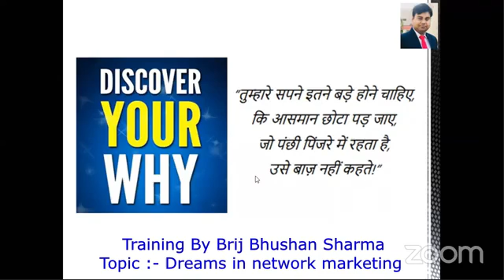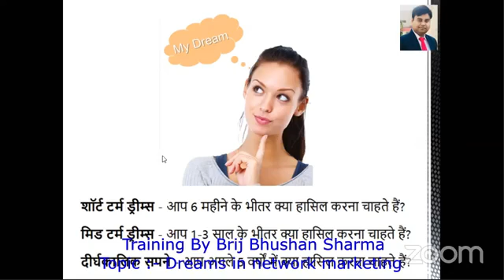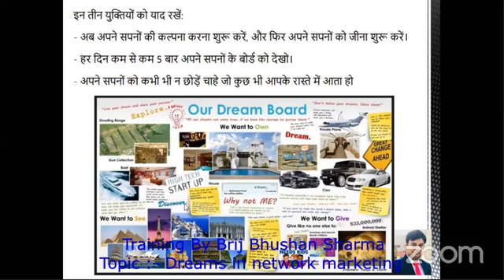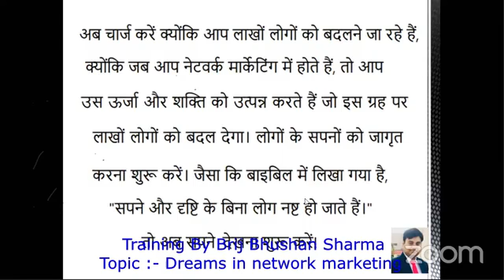Dream the success secret in network marketing | Brij Bhushan Sharma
Mr. Brij Bhushan have very good knowledge on network marketing. He helped thousands of people to get success in direct selling. His ideas is unique and taken by his own experiences. He is now working with IDSA certified MLM company Modicare and his aim is to help more and more people to find success in MLM industry. His Contact/Whatsapp number is 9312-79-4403 you can contact him.